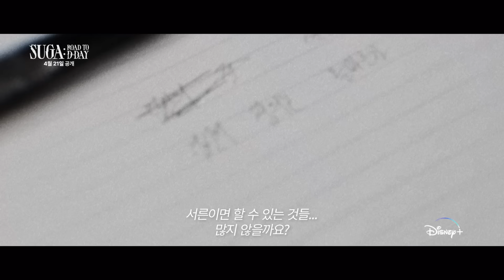[ENG] SUGA: Road to D-DAYㅣ공식 예고편ㅣ디즈니+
"지금 현재 내가 하고 싶은 이야기"
아티스트 슈가의 새로운 꿈, 여정, 만남이 펼쳐진다! ✨

[SUGA Road to D-DAY] 공식 예고편 공개!
4월 21일 디즈니+에서!